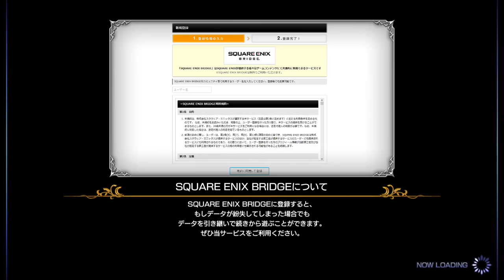【FFEXF】#4 白魔道士は序盤最弱なのでストレスマッハ《無課金フリープレイ》【FFエクスプローラーフォース】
攻撃が思いの外弱いのと回復も補助も序盤全く必要ないので
今ははただヒーラーが必要となるコンテンツまでひたすら進む。 【FFEXF】超マゾい白魔道士で始める無課金フリープレイ【FFエクスプローラーフォース】